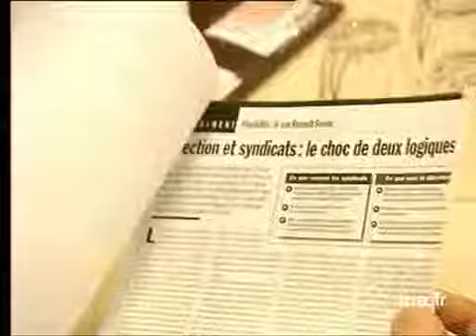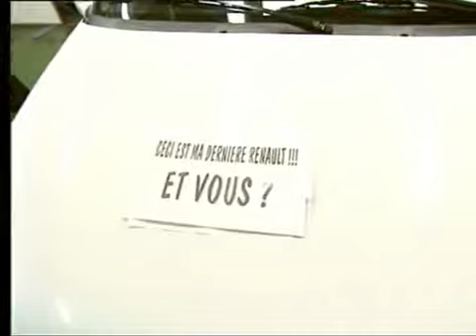RENAULT BELGIQUE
2 mars 1997
RENAULT réorganise sa production européenne et ferme son usine belge de VILVORDE, qui emploie 3100 personnes et produit des Clio et des Megane. Des syndicalistes français se sont rendus sur place.       -  Louis SCHWEITZER, PDG français, "il n'est pas question de revenir sur cette décision"       -  Emmanuel COUVREUR, délégué CFDT Renault "cette décision va souder que jamais..."       -  accueil de la délégation française       -  Michel BATT, sec. comité européen Renault, lit un appel à la solidarité       -  Annie KERKHOVE, Jean Claude GYSELS, technicien qualifié "on compte sur les français". Images d'archive INA